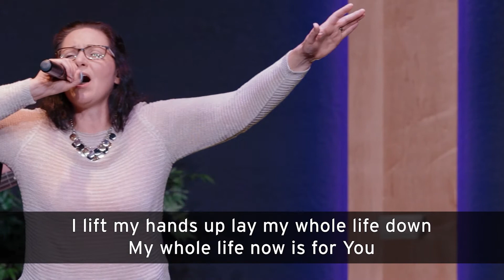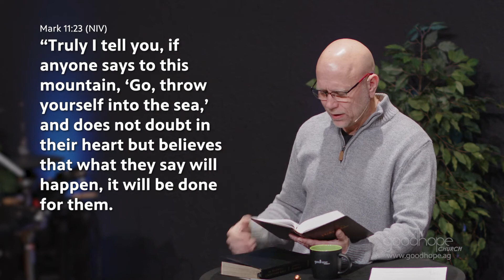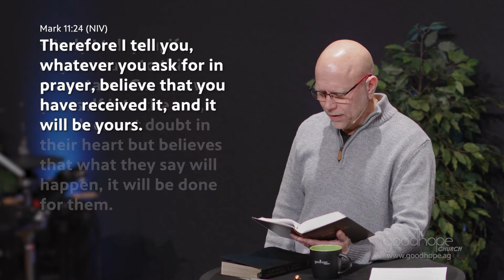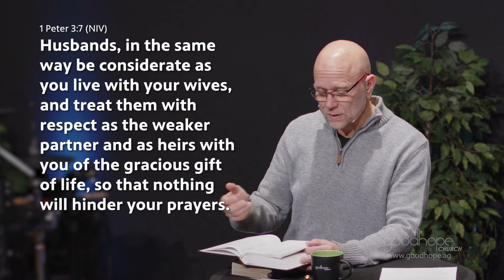February 5-6, 2022 // 20/20 Hindsight: Part 3 - Steps 3 & 4 of Mountain Moving Faith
00:00 - Intro/Welcome
01:48 - Worship
07:20 - Giving Info / One Minute Blessing
10:02 - Sermon Message
50:08 - Invitation/Closing

Pastor Mike Stevens has been a church planter since 2000. He and his wife Tranette have three grown sons. Pastor Mike grew up in a non-Christian home but was saved at the age of 19 due to the miraculous intervention of God.

After some years of battling to understand the things of God, Mike was touched by the Holy Spirit and a love for the imperfect church was added to his love and concern for the lost. Since then, he has endeavored to serve God humbly, be led by the Spirit, and advance the cause of Christ however possible.